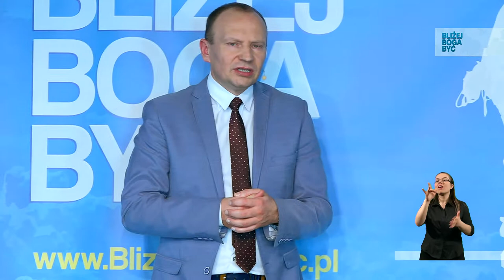Twój Bóg twoim wsparciem (webinar 1 w języku migowym)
Bezpośrednia transmisja spotkania online w formie webinaru (wersja z językiem migowym), którego tematem przewodnim jest: "Bóg, a powodzenie w pracy i w biznesie". Spotkanie prowadzi Wojciech Orzechowski, a jego gośćmi będą osoby pracujące w różnych branżach, a w życiu przede wszystkim szukają bliskiej relacji z Panem Bogiem. Każdy z nich opowie swoją historię, swoje doświadczenia Bożego prowadzenia, Bożej łaski jakiej doświadczyli w pracy zawodowej.